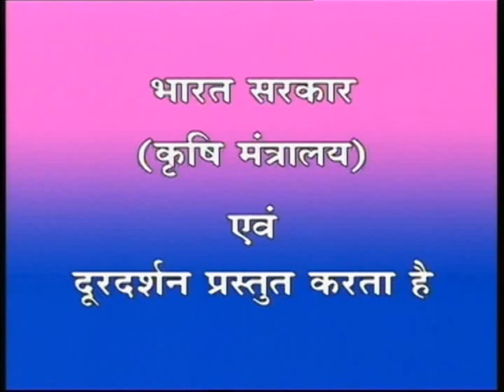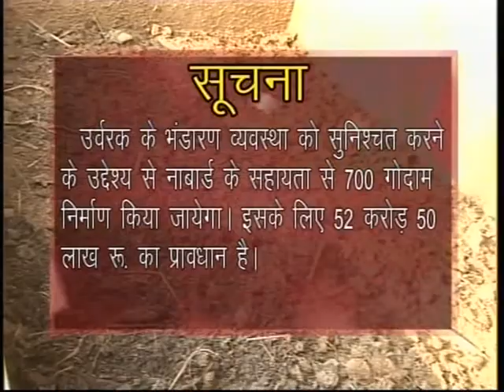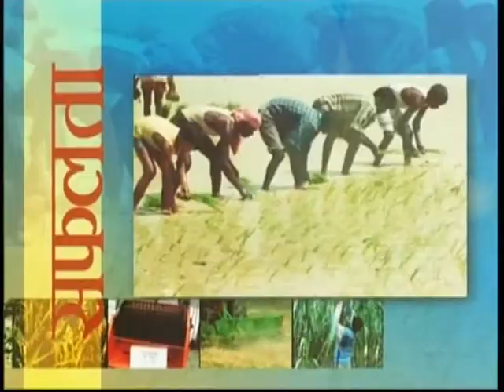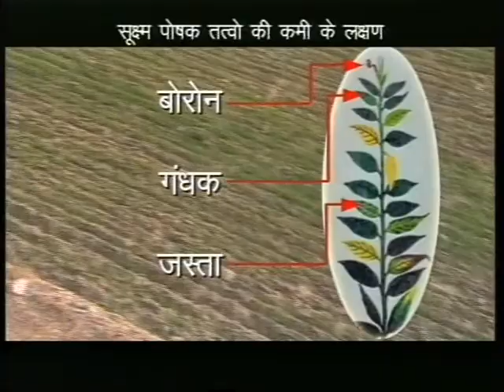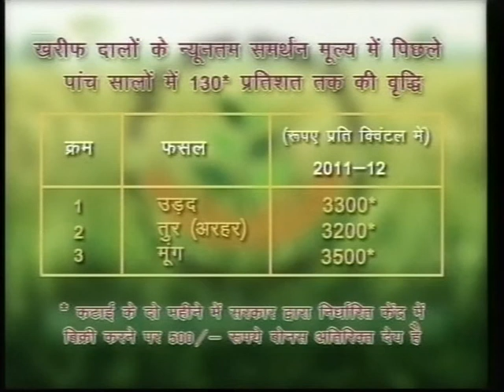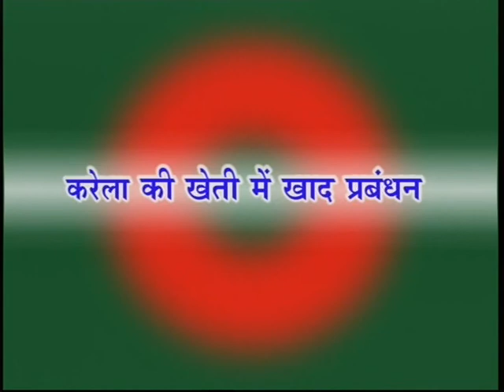KARELA KI KHETI SE LABH D/T 15.7.2013 [High quality and size]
KARELA KI KHETI SE LABH.
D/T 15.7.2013